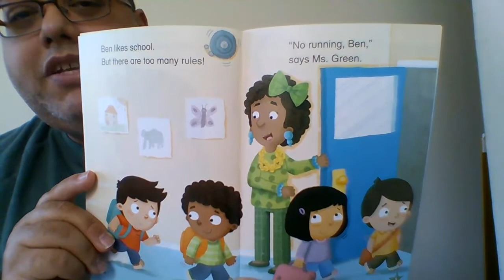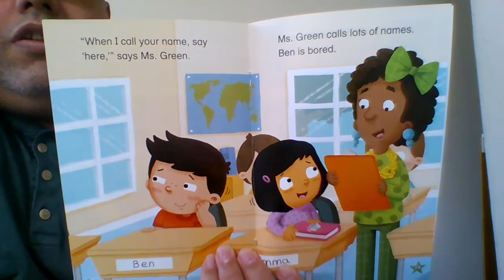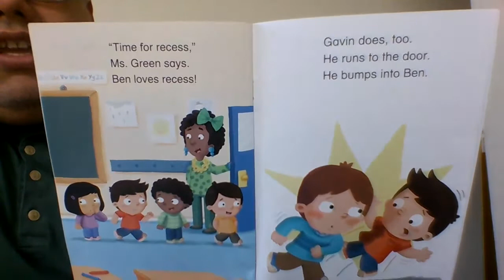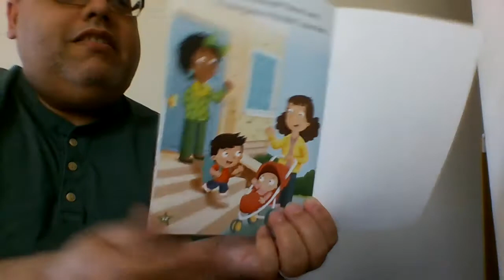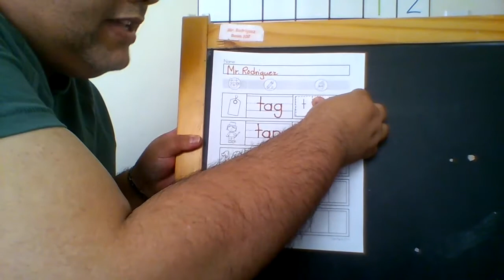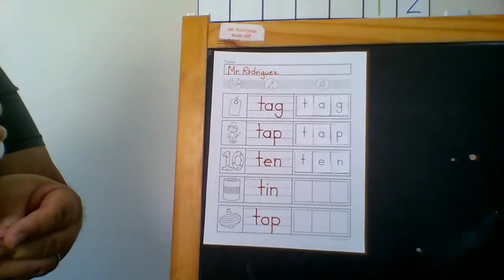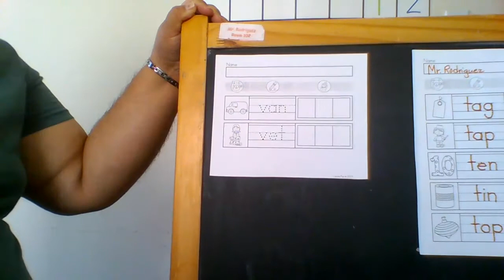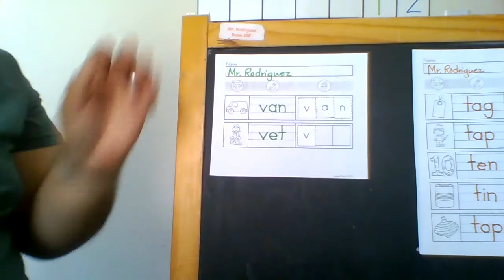Kindergarten Rules! by Catherine Hapka Read by Mr. Rodriguez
The video is for preschoolers at Shubert School to connect with the teacher at long distance learning. Scholars will listen carefully to their teacher read aloud the story of Ben in kindergarten from the book Kindergarten Rules! They will actively engage with him working on CVC words to develop fine motor skills.